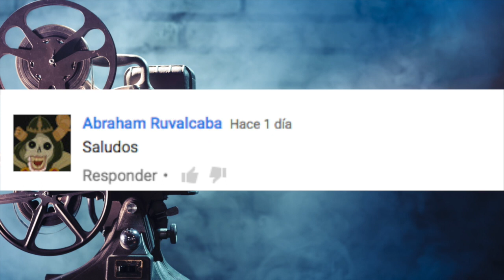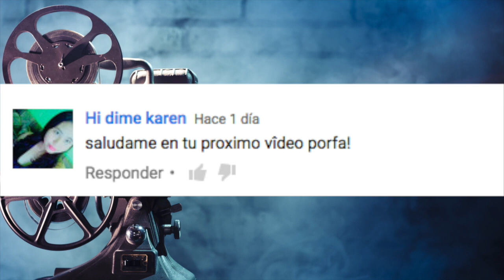CANTANTES QUE HAN INCURSIONADO EN LA ACTUACIÓN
CANTANTES QUE HAN INCURSIONADO EN LA ACTUACION

Marco Antonio Gómez Cortés. Número de apartado: 1420 código postal: 68001 Estado: Oaxaca municipio: Oaxaca de Juárez

Ya somos más de 315,078   almas suscritas y unidas en WORLD COMICS 315.690